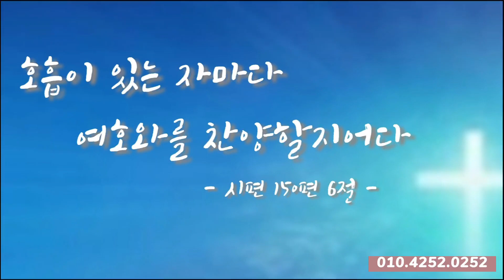154차시찬양오카리나강의곡]"예수 피를 힘입어"-Ocarina